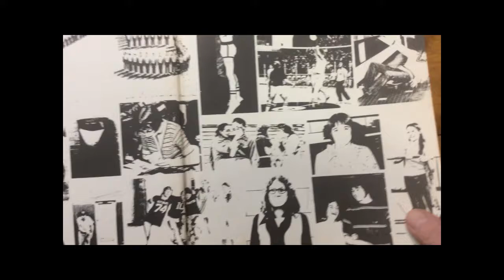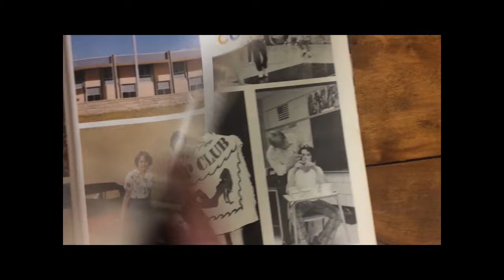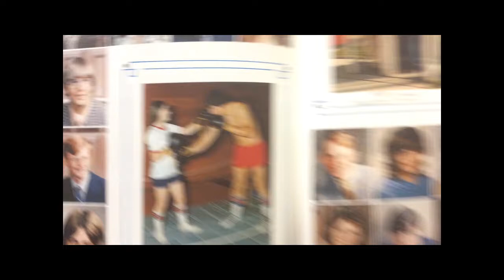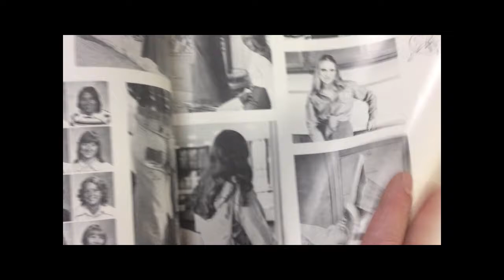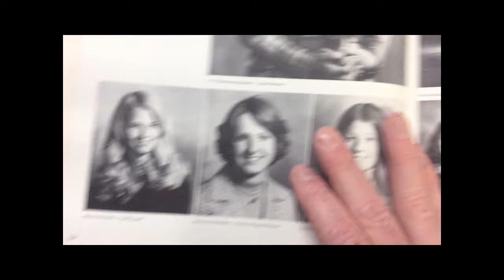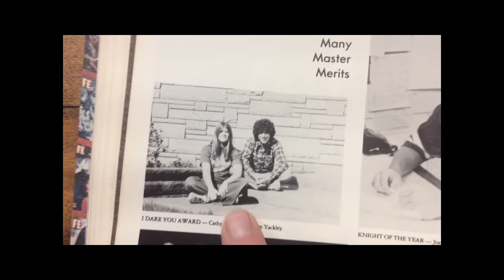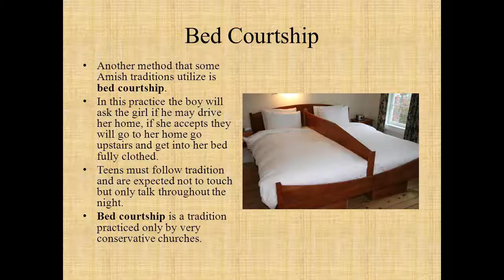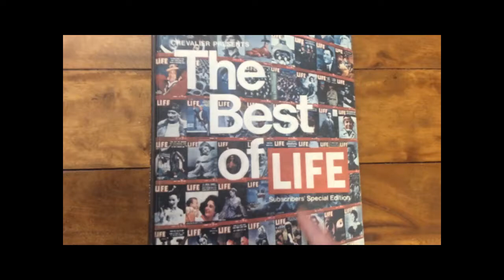TRUE FIND Playboy Centerfold in a Actual 1975 High School Yearbook! West Holmes High School & NFL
This is an actual yearbook from West Holmes High School in Millersburg OH, located in Holmes County from 1975.  They may have broken some copywrite by featuring different magazines, but they have an actual Playboy Cover and a pull out centerfold in the official yearbook of one of the students!  Also included is a Sports Illustrated cover that featured a student that played for Indiana University and was drafted in the 2nd round by the Seattle Seahawks of the NFL.  Fun fact, Wooster High School here where Great Finds is located also had a alumni of Wooster High School, who was drafted in the 2nd round by the same Seattle Seahawks in 2019 and his brother actually worked for Great Finds Resale when he was still in high school. Yearbooks are fun and 1975 was a crazy year of the President resigning, riots, unrest, protest and the famous Patty Hearts kidnapping where she eventually joined her kidnappers and robbed banks, even though she came from one of the richest families in the country at the time.  Holmes County is an agricultural community that features the highest population 42% of Amish in the country.  They are predicted to take over the majority of the county in the next 15 years.